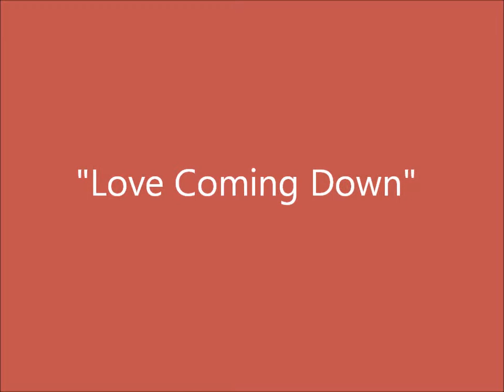Love coming down "By" Elvis Presley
Love Song...Forgive Me My Love,Im Sorry For Being Such A Fool.I'll Be Pledging My Love,My Darling. Thank You Elvis For This Lovely Song. Your Fan's